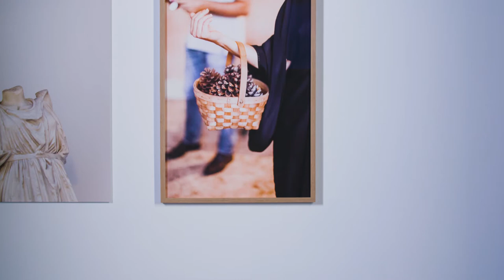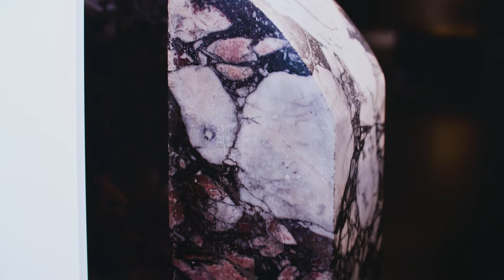Su-Mei Tse: Elegy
Su-Mei Tse solo exhibition 'Elegy'
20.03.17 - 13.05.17